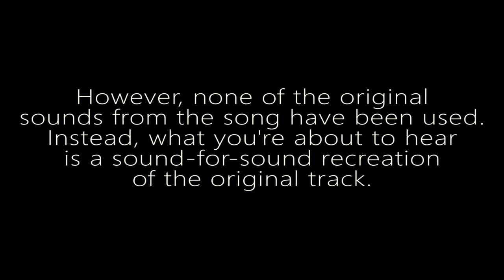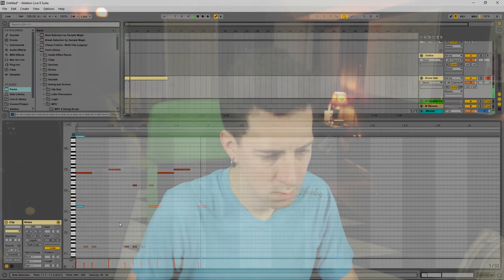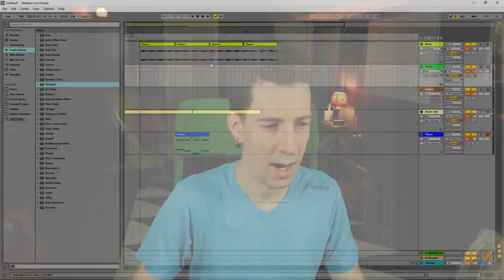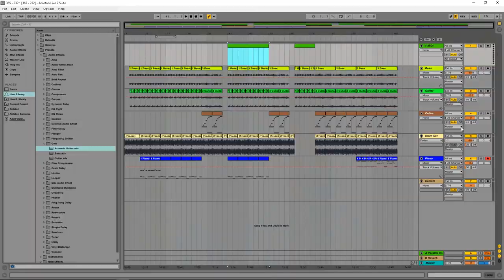232 [MUSIC ONLY] I SMOOCH YOU